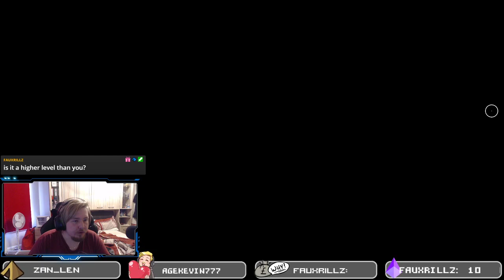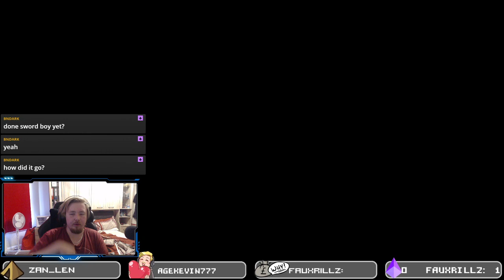Twitch Vod - 17/04/2021 - Outriders - Day 5 (Part 1 of 2)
Games played:
Outriders

► If you need someone to talk to about any problems you have or you want to vent about something anonymously and have me reply to it on stream, please fill out the form below. I am here for you ❤

► MUSIC
Evan King - Thermal, Fluoride and 20XX.